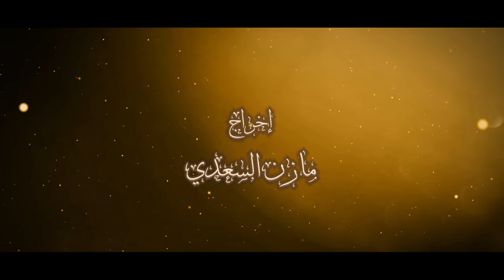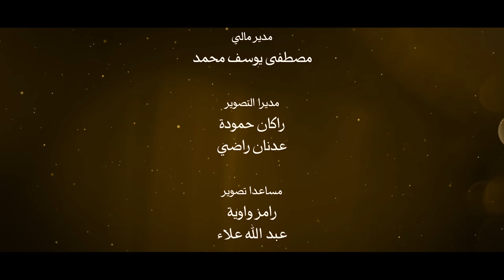ايات للموقنين 13 عجائب عالم النمل مع عبد الدائم الكحيل